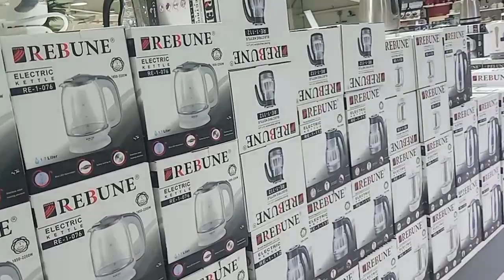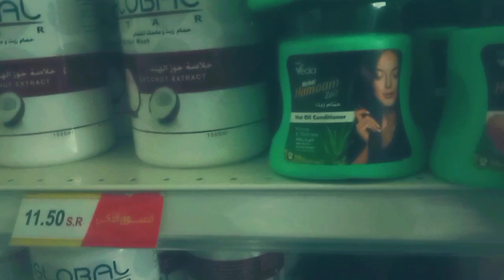happy Friday everyone /gala gala time inday diona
happy Friday everyone /gala gala time
inday diona